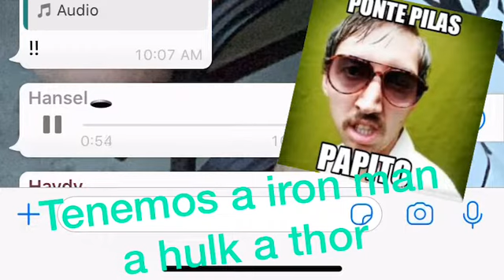Nota De Voz - La 3ra Guerra mundial🌍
Los mejores audios de WhatsApp dominicanos.